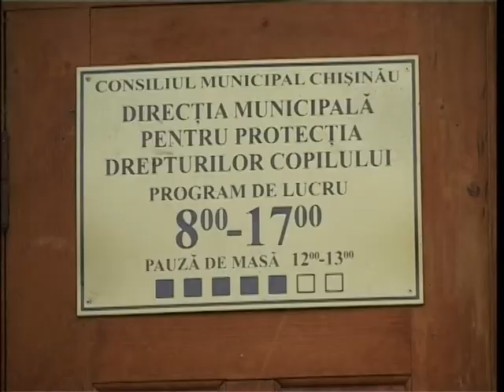Fenomenul Adopţiei în RM